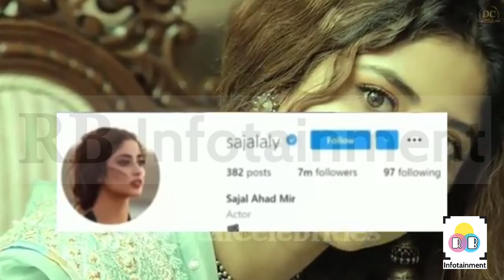Sajal Ali Ahad Raza Mir | Divorce Confirmation | Separation Details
details of sajal ahad raza mir divorce by RBinfotainment